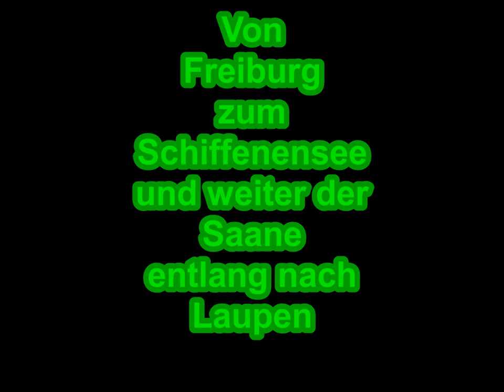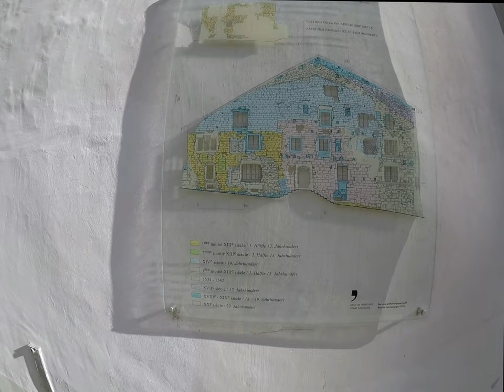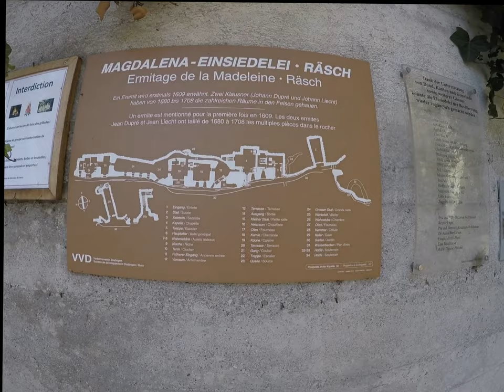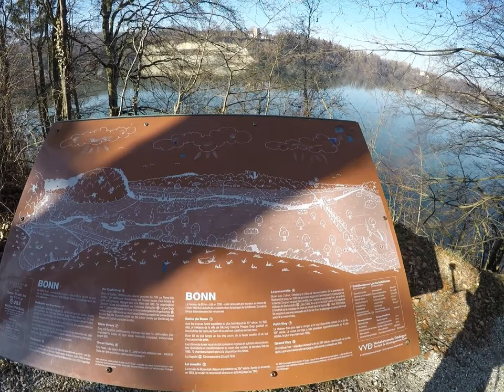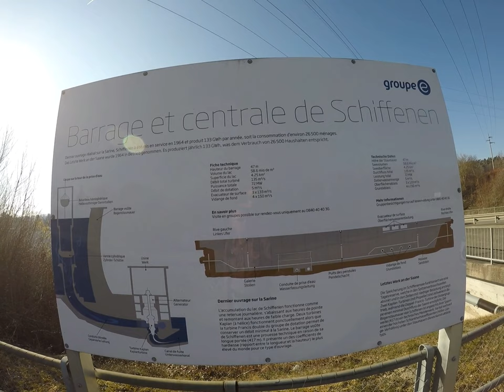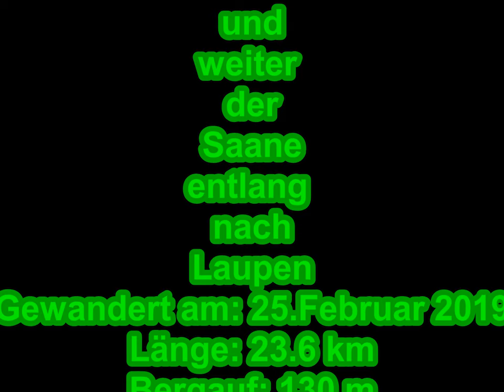Von Freiburg zum Schiffenensee und weiter der Saane entlang nach Laupen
Ich bin in Freiburg gestartet. Zuerst ging es durch die Stadt zum Münster. Nachher ging es an die Saane  runter. Weiter der Saane entlang zum Schiffenensee. Nach einem kurzen Aufstieg erreichte ich die Magdalena Einsiedelei in der nähe von Düdingen. Danach ging es über Felder erneut zum Schiffenensee, weiter dem See entlang und überquerte danach die Staumauer. Weiter der Saane entlang, bis kurz vor Laupen wo die Saane und die Sense zusammenfliessen. Kurz danach erreichte ich Laupen.